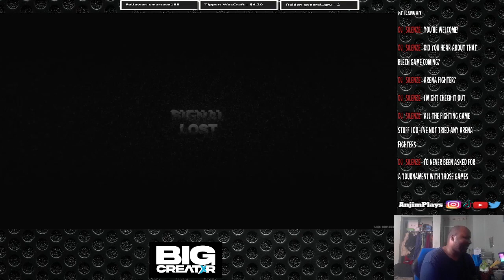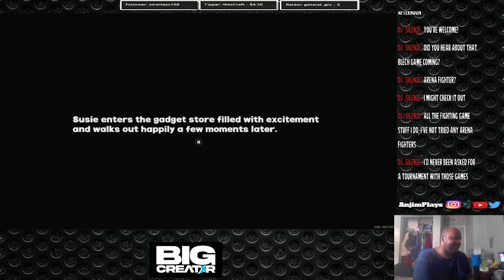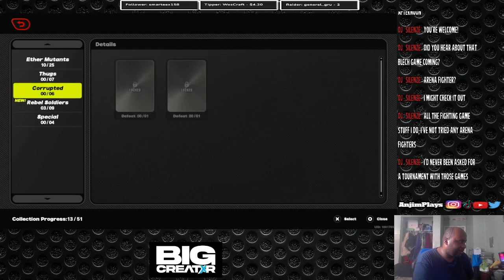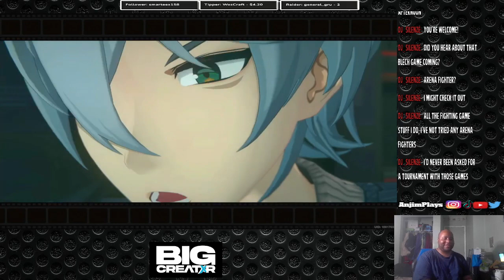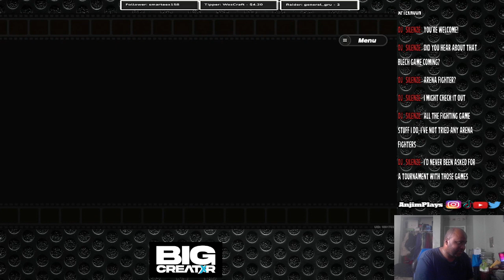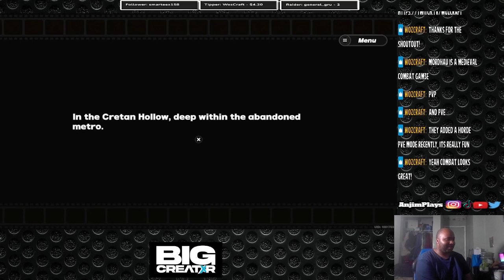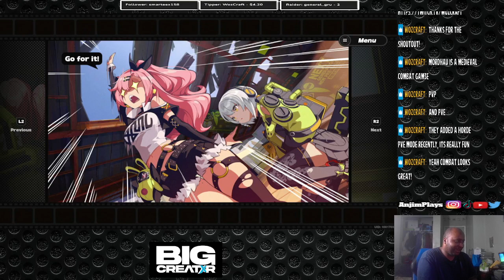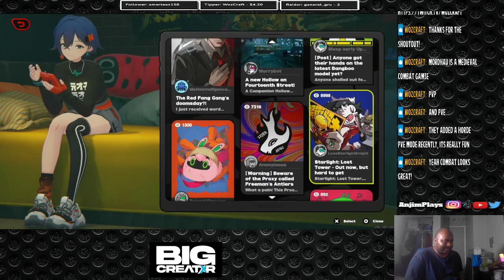Zenless Zone Zero | I Got Hacked Really Bad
I am still doing explore comission with [investigation] The Ultimate Collectibles for Susie. I have to find W engine lost in the Hollow. After getting the W engine, I have to do Combat Commission [Logistics Disaster] to get back recipes back to General Chop. Afterwards having The Cunning Hares to find the Stronghold Box but get cut off by a mysterious hacker. Check out this Zenless Zone Zero (PS5) gameplay and live stream.

[investigation] The Ultimate Collectibles for Susie 00:00:01
Combat Commission [Logistics Disaster] 00:09:15
[IInvestigation} The Proxy and The Hare 00:25:13

Gamertag:
PSN: AnjimPlays -